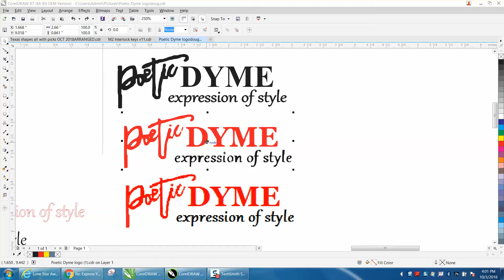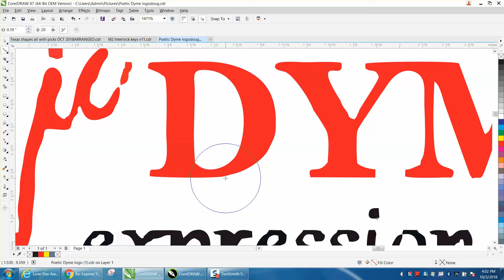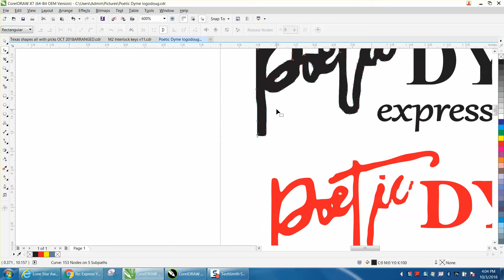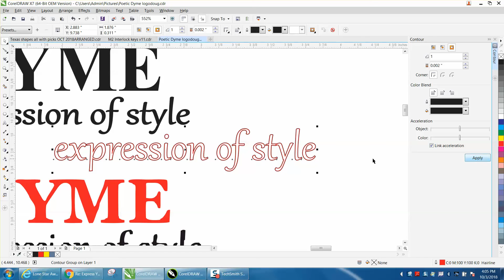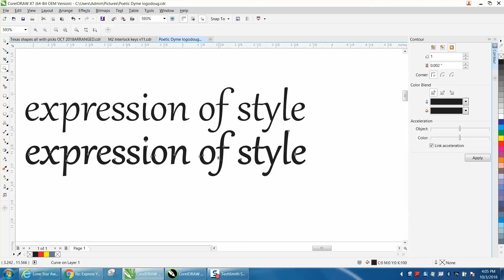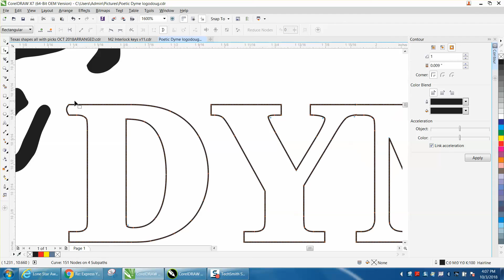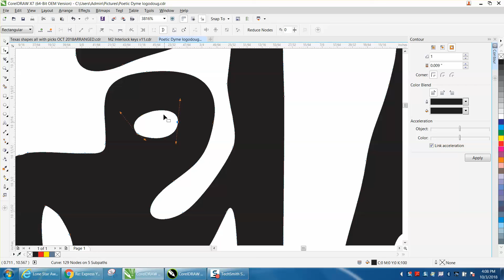Corel Draw Tips & Tricks Smoothing tool and more